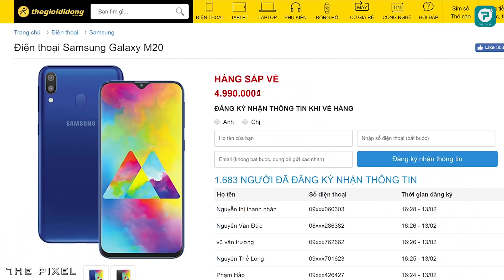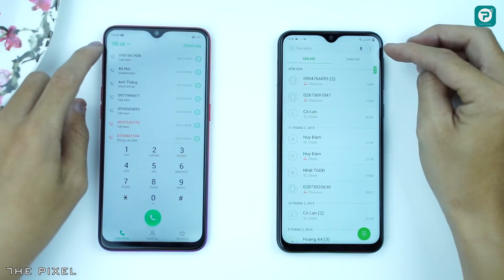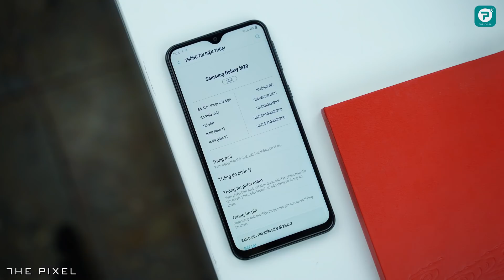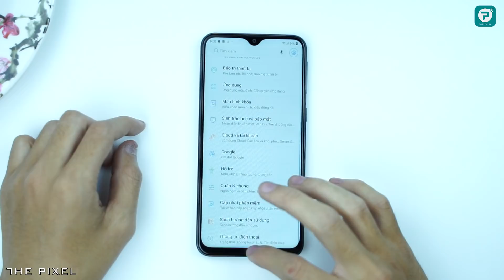Galaxy M20 dàn trận: Redmi Note 7 nên sợ?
Galaxy M20 chính là đối thủ của mẫu Redmi Note 7 dù hiện Redmi Note 7 chưa được bán ra ở thị trường Ấn độ. Nhưng chắc chắn khi Redmi Note 7 tung ra tại đất nước tỉ dân này, đối thủ mà thiết bị này lo sợ ngáng đường không ai khác chính là mẫu Samsung Galaxy M20. Sản phẩm này được Samsung tung ra đầu tiên tại Ấn Độ và ngay sau đó đã lập tức cháy hành. Galaxy M20 không đánh mạnh vào cấu hình hay camera như Redmi Note 7 mà nó tập trung vào thời lượng pin, và đặc biệt là màn hình giọt nước được Samsung gọi là Infinity O. Hiện Galaxy M20 đang được cho đặt hàng trước tại Việt Nam với mức giá 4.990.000VNĐ trừ quà còn 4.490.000VNĐ, liệu sau khi Redmi Note 7 về Việt Nam có lo sợ sự cạnh tranh từ Galaxy M20 hay không?

Cảm ơn anh Trung Thế Giới Di Động đã cho The Pixel mượn máy. Anh em quan tâm đặt hàng Galaxy M20 thì truy cập website Thế Giới Di Động đặt hàng nhé

Video review, trên tay, các sản phẩm điện thoại, giá bán rẻ nhất, cửa hàng mua uy tín nhất, sản phẩm tốt nhất trong tầm giá và các tư vấn, lời khuyên, video so sánh các sản phẩm cần mua, đánh giá sản phẩm công nghệ, điện thoại di động, máy tính bảng, laptop. Các video đánh giá này thuộc quyền sở hữu của The Pixel.

The Pixel: Kênh chia sẻ các thông tin về những sản phẩm công nghệ mới nhất